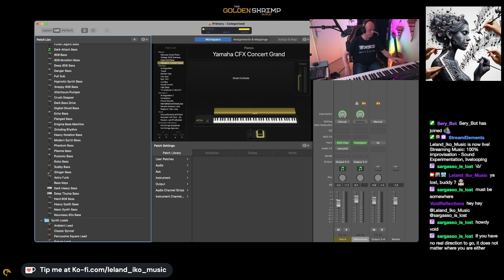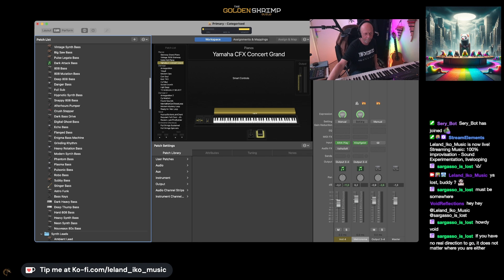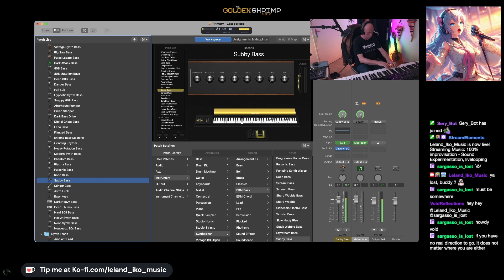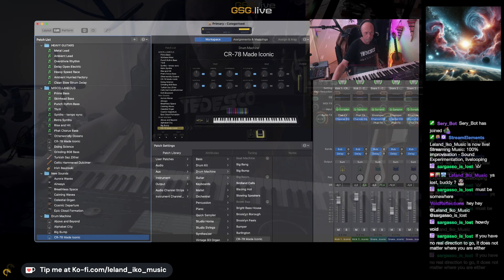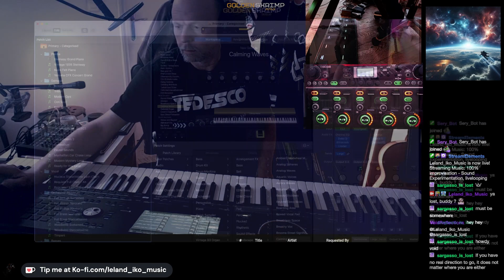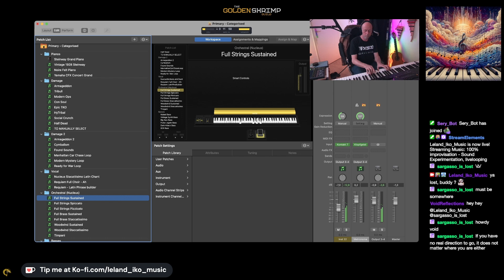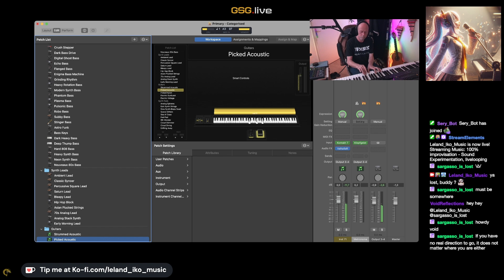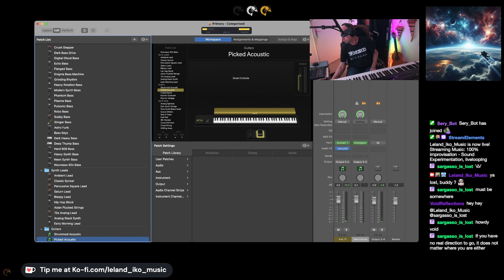Immersion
Improvised Live Loop